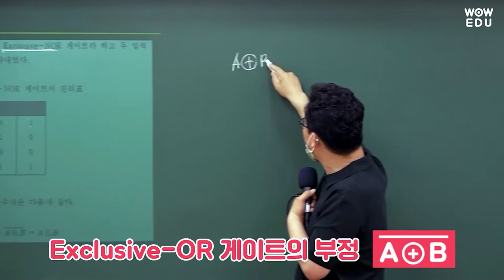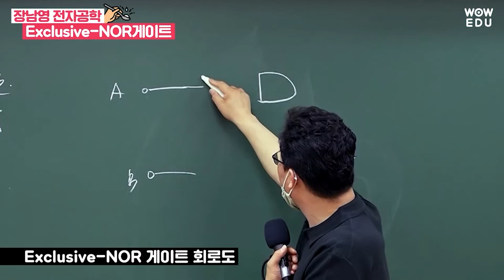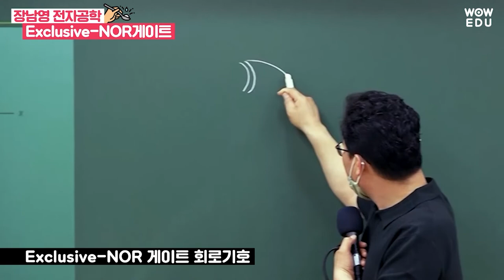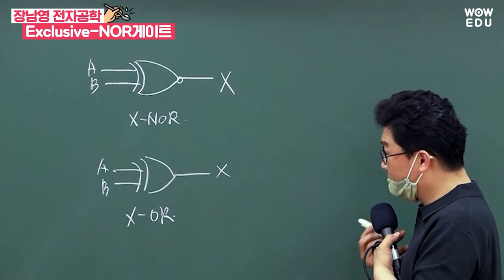|전자직|통신직| 군무원 전자공학 Exclusive-NOR게이트 | 와우에듀 장남영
와우에듀 장남영 교수님이 알려주는
Exclusive-NOR게이트 쉽게 이해하기!
이 개념을 정확하게 알고 있어야
앞으로의 공부가 편합니다 : )